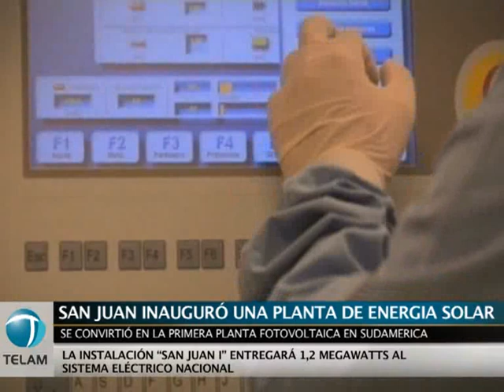Inauguraron la primera planta de energía solar en San Juan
La primera planta fotovoltaica experimental de Sudamérica, destinada a generar energía eléctrica con paneles solares, fue inaugurada en la provincia de San Juan.
    La planta que comenzó a funcionar en el marco de plan de desarrollo de energías alternativas limpias, que impulsa el Ministerio de Planificación Federal de la Nación y que fue dispuesto en San Juan por el Ente Provincial Sociedad del Estado (EPSE).
    La energía solar fotovoltaica es un tipo de electricidad que se obtiene directamente de los rayos del sol y la planta que operará en San Juan, demandará una inversión de más de 10 millones de dólares.
    La planta empezará a cargar energía eléctrica al Sistema Interconectado Nacional desde Ullum, lo que es suficiente como para abastecer a unos 1.500 hogares.